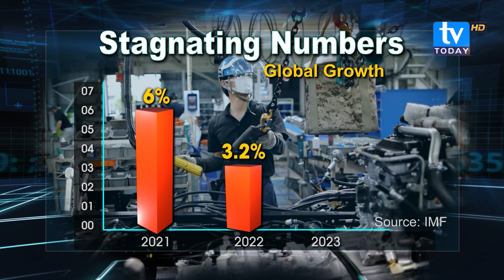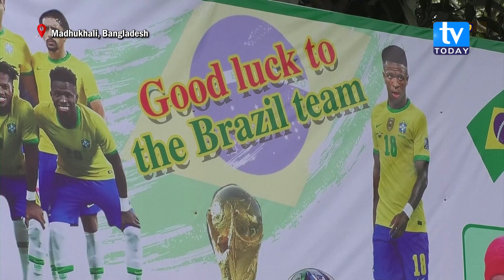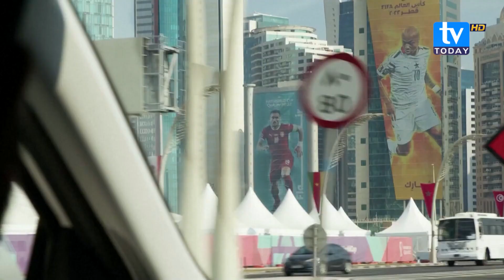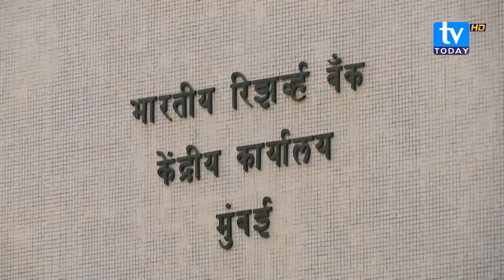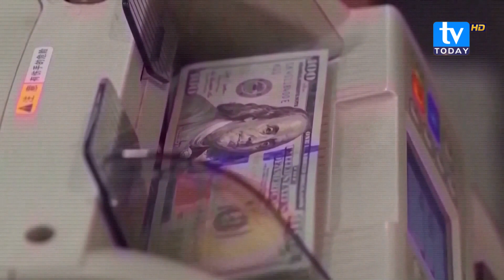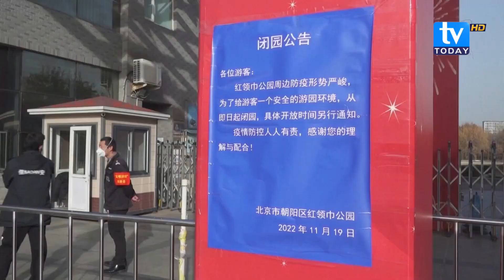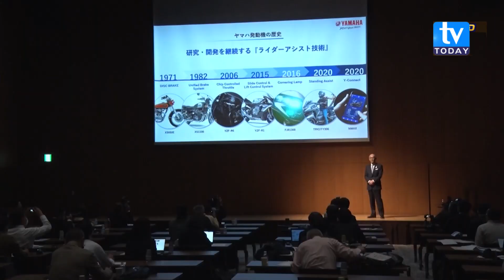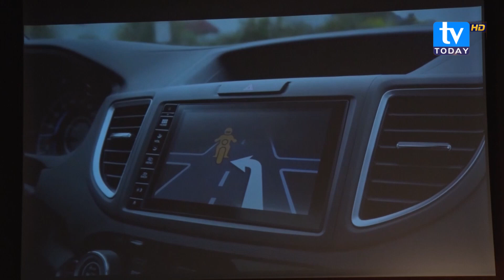South Asia Focus : EPO 47 || TV Today HD || Latest News